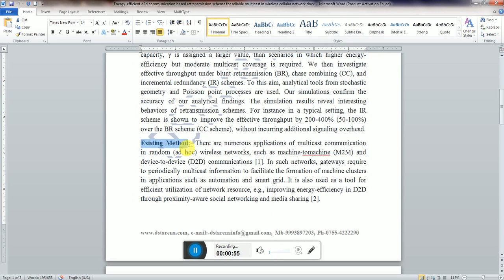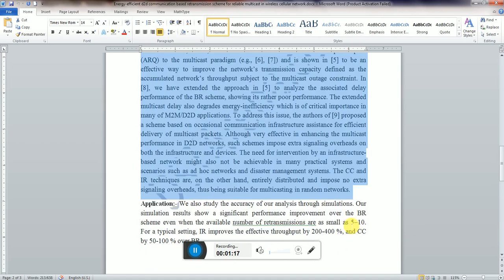Energy-efficient d2d communication-based retransmission scheme for reliable multicast in wireless ce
Join us in this enlightening video as we delve into the cutting-edge realm of wireless communication with an emphasis on energy efficiency and reliable multicast transmission. Our experts unveil an innovative D2D (Device-to-Device) communication-based retransmission scheme that's set to transform the way we communicate wirelessly.

In an era where connectivity is king, this groundbreaking scheme offers a solution to two crucial challenges: conserving energy and ensuring reliable multicast data delivery. Discover the intricacies of D2D technology, how it minimizes the burden on cellular networks, and maximizes the potential of nearby devices to collaborate effectively in data retransmission. We'll explore the benefits of this retransmission scheme in detail, including reduced energy consumption, enhanced reliability, and improved scalability for applications like online gaming, streaming, and group communication.

So, if you're curious about the future of wireless communication and how it can become more energy-efficient while maintaining reliable multicast capabilities, don't miss this informative video. Stay ahead of the curve and learn how this emerging technology is set to reshape the way we connect and communicate in the wireless world.